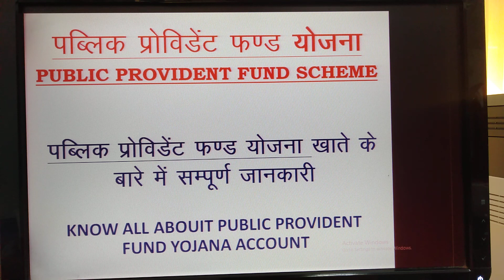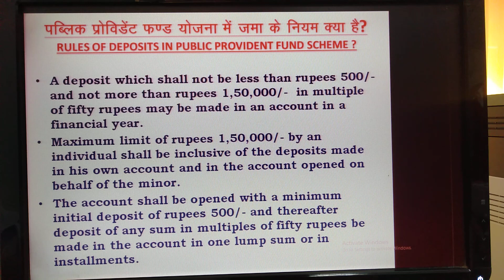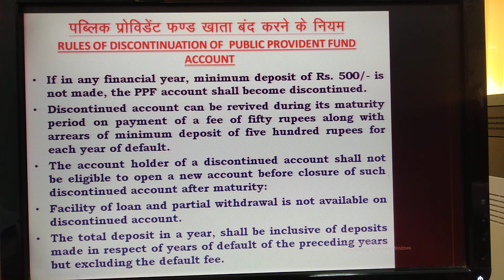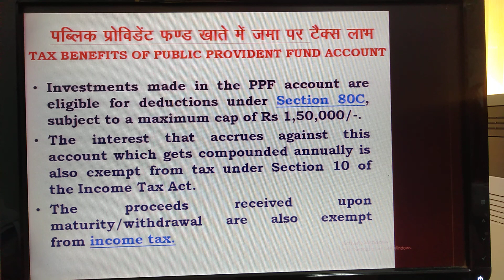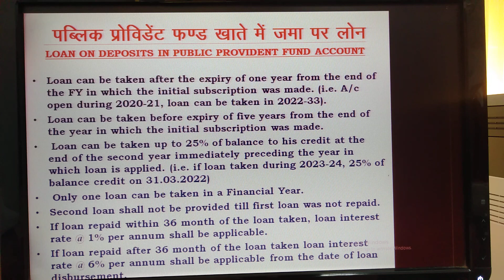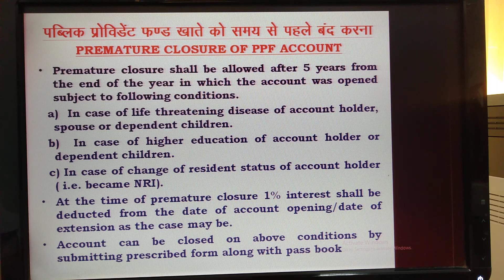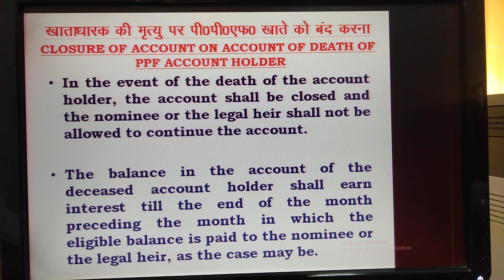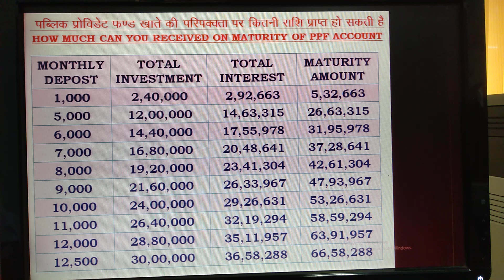PPF Account Benefits 2023 # PPF Account Benefits in 2023 ppf tax benefits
this is a full detailed video on ppf account benefits. this ppf account can be opened from post office, Government Banks or from any private bank in India.
Public Provident Fund (PPF) is a long-term investment scheme offered by the Indian government. It is a tax-saving investment that offers attractive interest rates and a host of benefits. In this guide, we'll take a closer look at what PPF is and how it works.

We'll explore the benefits of investing in PPF, including tax deductions, compounded interest, and flexibility in contribution amounts. We'll also cover eligibility requirements, account opening procedures, and other important details you need to know. Whether you're a risk-averse investor or simply looking for a secure way to build your wealth, PPF is an excellent choice.

We have also discussed how to open PPF account with SBI online.
In this video, we have explained the following topics
Is PPF good as a long term investment option?
Is public provident fund tax-free?
What are the tax benefits of PPF?
Is PPF interest taxable?
What are the benefits of investing in PPF account?
How one can deposit money in PPF account?
Where a PPF account can be opened?
How to open a PPF account?
How to calculate the profit of PPF?
How interest is calculated in PPF investment?
How partial withdrawal can be done from the provident fund account?
What are the rules for premature closure of PPF account?
PPF new rules 2022
singh***tutorial